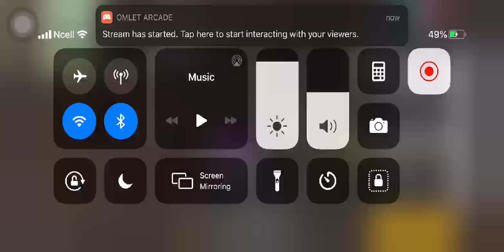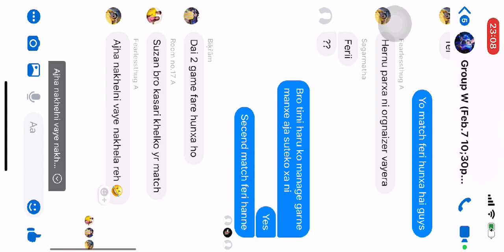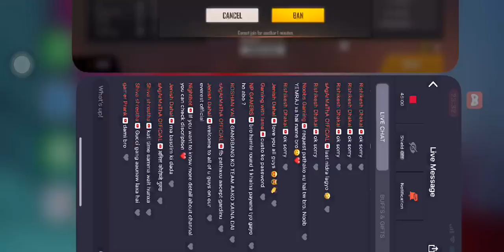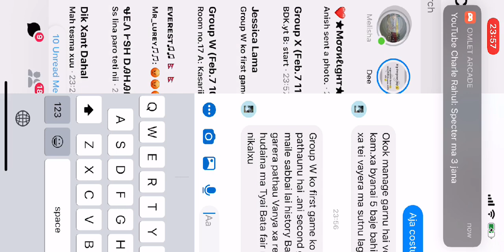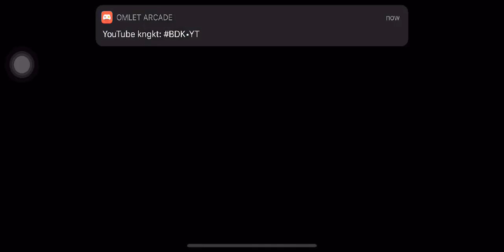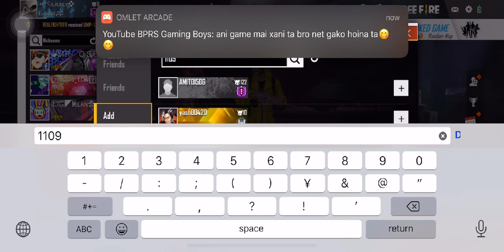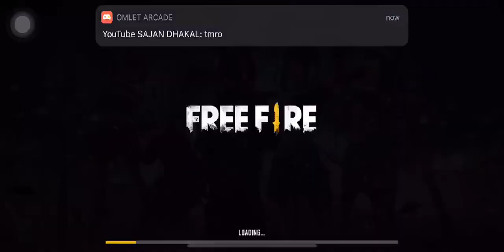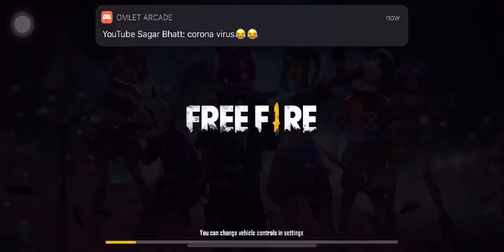Everest Mini Tournament Group W and Group X Let’s support